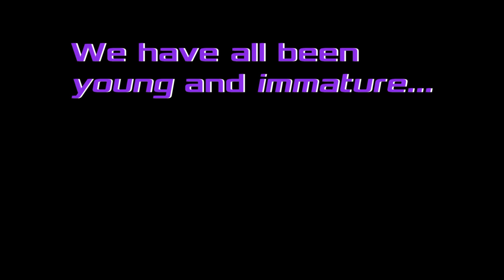THINK BEFORE YOU POST- PART 2-PSO Student Video Project